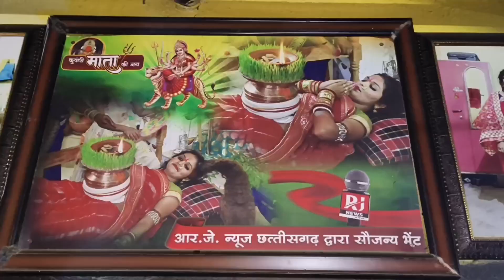kunwari mata katro durg 2023/kunwari mata navratri special 2023/कुंवारी माता कातरों विडियो/kunwari